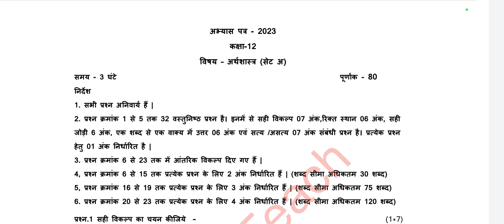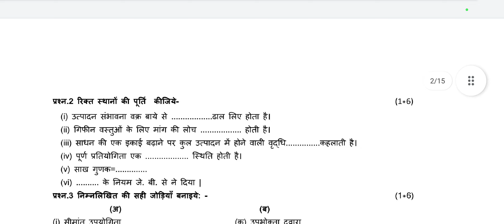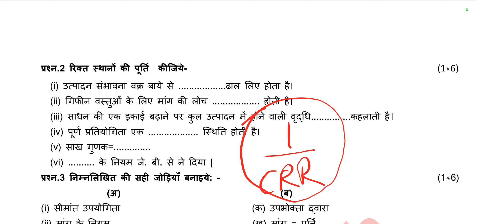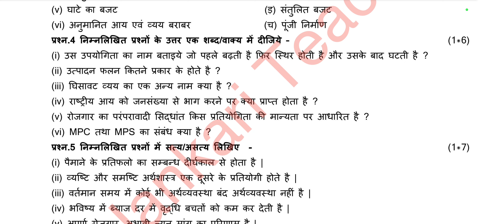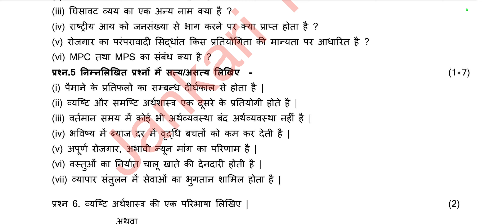Class 12th Economics Preboard Abyas paper Set A Solution 2023/mp board कक्षा 12 अर्थशास्त्र Preboard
हेलो फ्रेंड्स इस वीडियो में हमने एमपी बोर्ड के द्वारा जारी किए गए अभ्यास प्रश्न पत्र के सेट A कक्षा 12वीं अर्थशास्त्र का सलूशन देखा है जो कि आप की बोर्ड परीक्षा के लिए बहुत ही ज्यादा इंपोर्टेंट है सभी प्रश्नों को अच्छे से आप सॉल्व कीजिए साथ ही इनका प्रैक्टिस कीजिए l